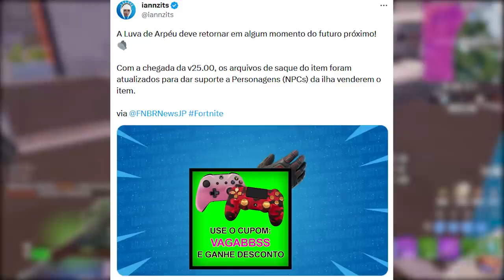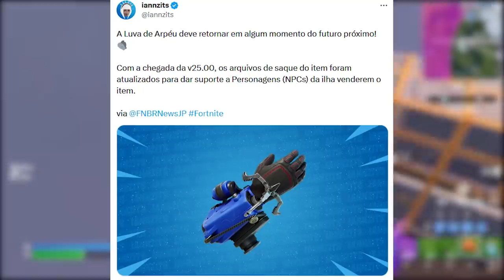FORTNITE - GESTO VIRAR CAMINHÃO OPTIMUS e SKINS QUE DÃO VANTAGEM?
Programa para editar: Adobe Premiere